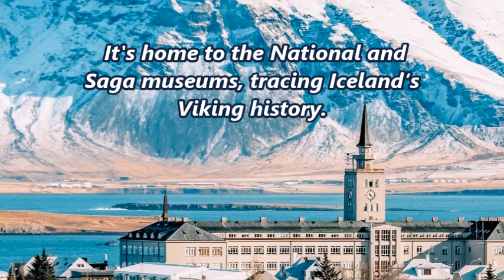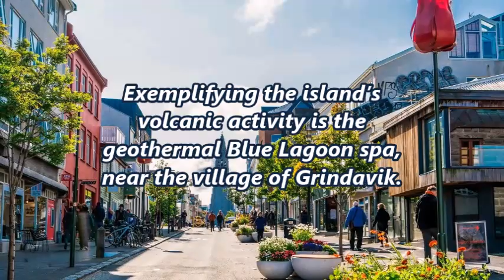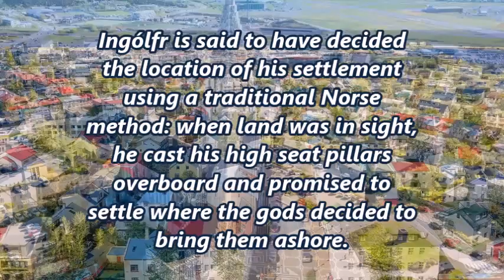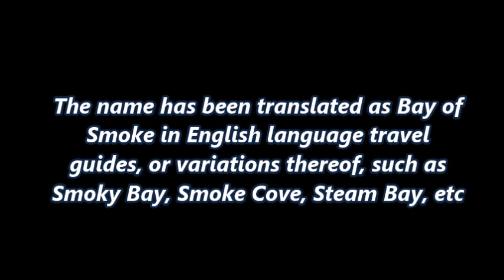Reykjavík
The name has been translated as Bay of Smoke in English language